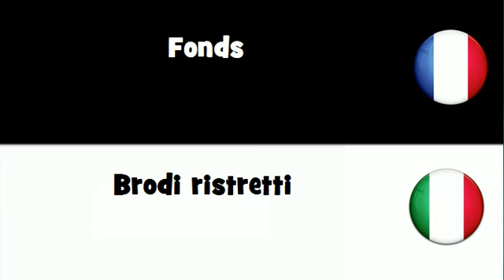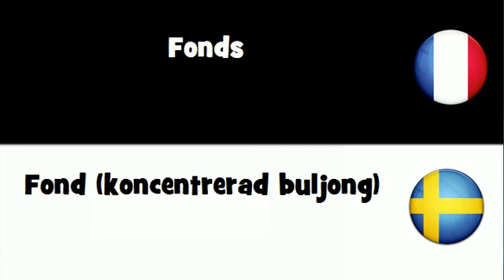VOCABULAIRE EN 20 LANGUES = Fonds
frenchwithvincent VOCABULAIRE EN 20 LANGUES = Fonds